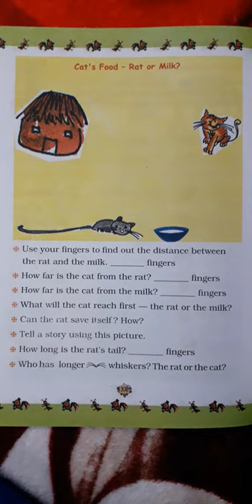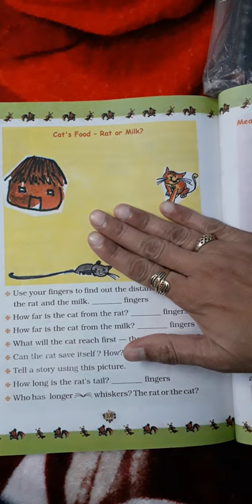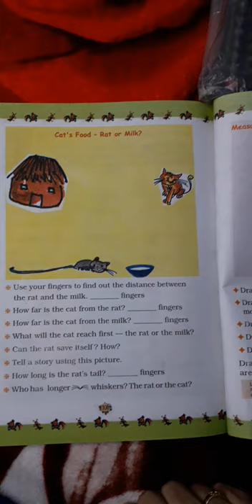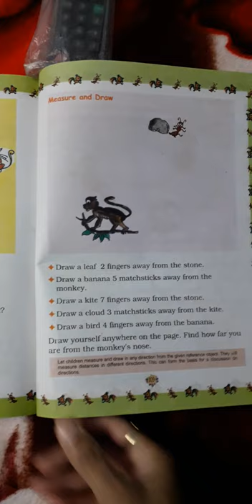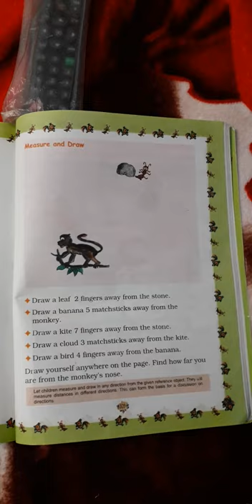the longest step